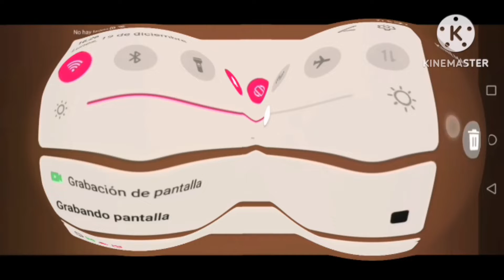Grandpa Neighbor Teacher Escape Try Again Csupo In ???